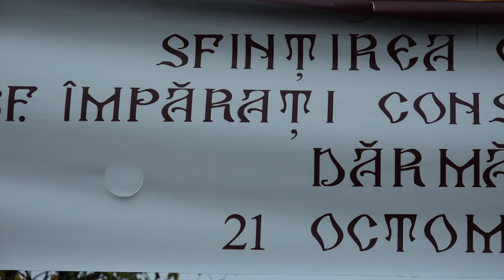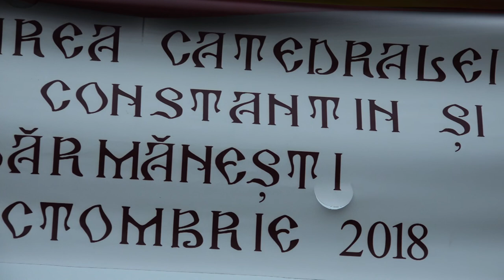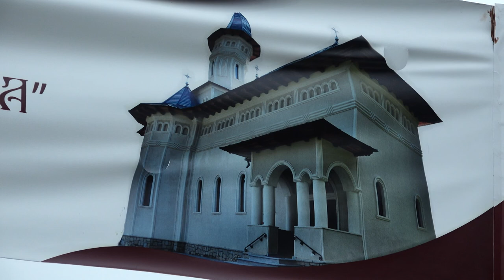01 LA DARMANESTI - Sfintire Catedrala Sf. Imparati Constantin si Elena - partea intai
01 LA DARMANESTI - Sfintire Catedrala Sf. Imparati Constantin si Elena - partea intai.

Cu stimă,
echipa Exclusiv

Vizionare plăcută !